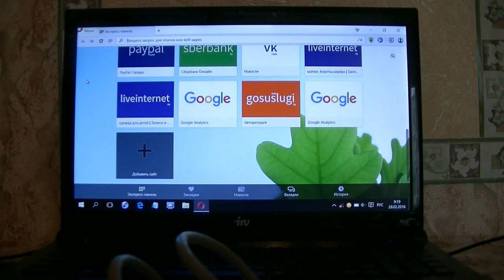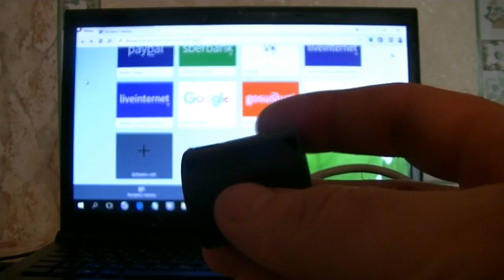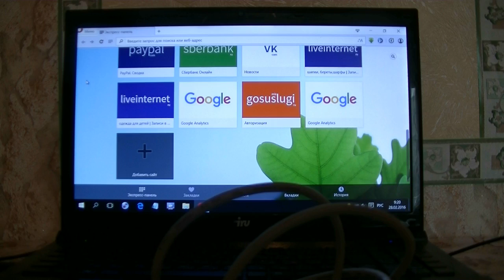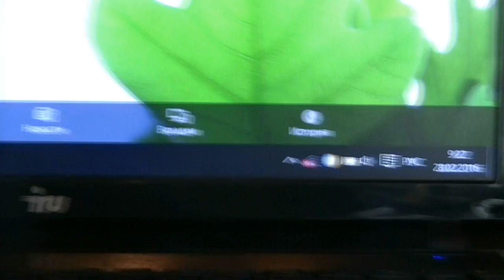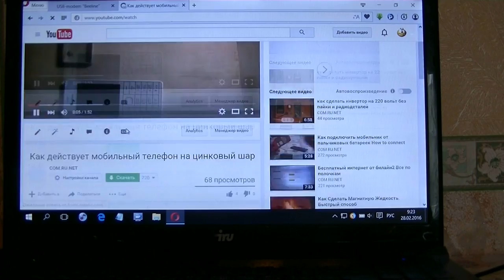Как усилить интернет сигнал 2G 3G 4G How to strengthen Internet signal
В видео описан способ усиления сигнала подручными средствами. С помощью usb шнура и магнита, или ферритового фильтра.